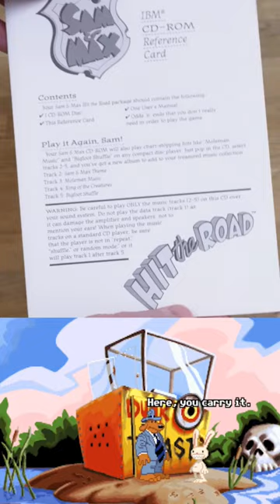Retro Revisit : Sam & Max Hit the Road IBM PC CD-ROM